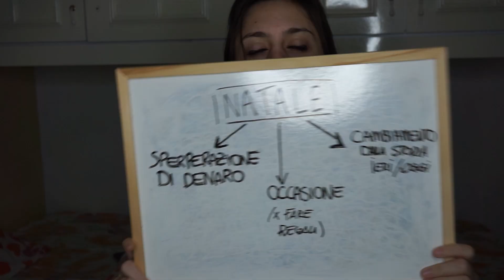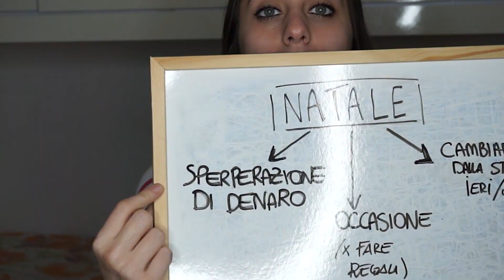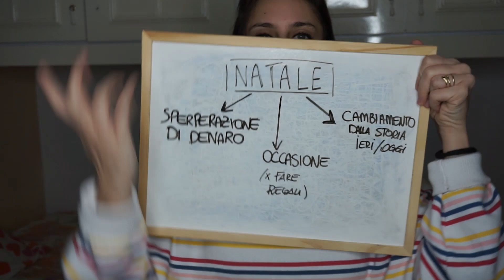Quale Tipologia di Persona sei a Natale?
Il Natale è un periodo dell'anno molto particolare, si aspetta questa festività per comprare regali, e passare con tutta la famiglia le vacanze, questo è un natale diverso dai solidi, anche se abbiamo comunque l'opportunità di farci regali; ma perché esiste il natale? per tutti i credenti il natale è uno degli eventi più importanti nella storia della religione, la nascita di cristo.
Per molti altri è solo uno Spreco di denaro, soldi che in realtà si ''buttano''
mentre per molti altri è un' occasione per stare insieme e per fare dei regali utili. Quale tipologia di persone siete a natale?